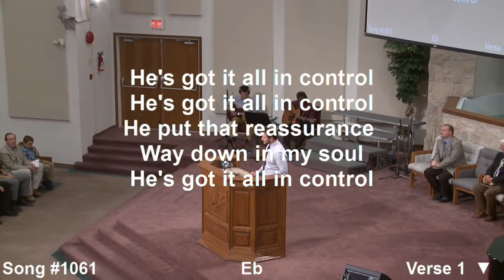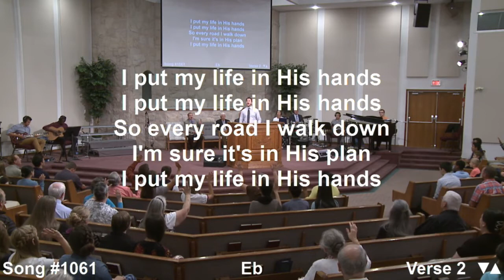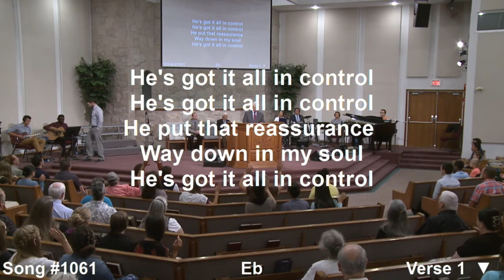When God Has Another Plan : Sister Meghan